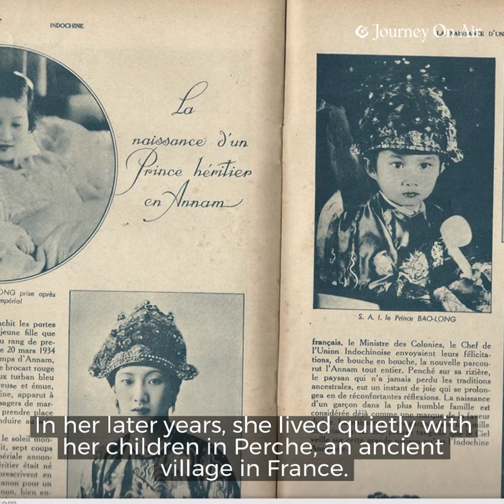Nam Phuong - The last empress of Vietnam | Journey On Air - Vietnam Travel Bucket List & Deal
Nam Phuong - The last empress of Vietnam is the story of the life of the last woman called queen in Vietnam. As the wife of King Bao Dai, she is not only a simple woman but also helped Bao Dai king in trade with other countries. Talented woman integrity.
Vietnam Travel Bible For Tourists Worldwide